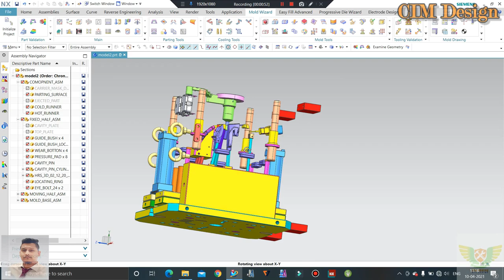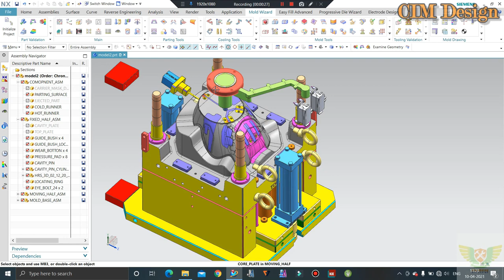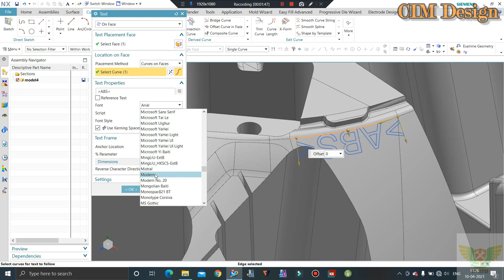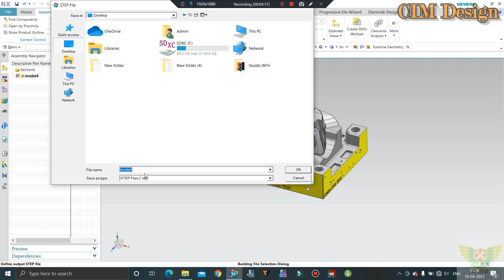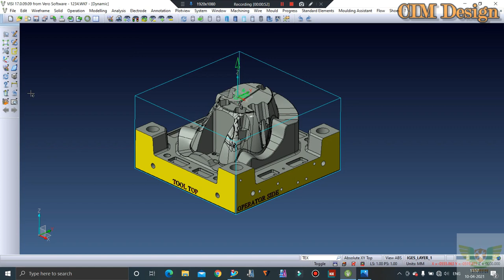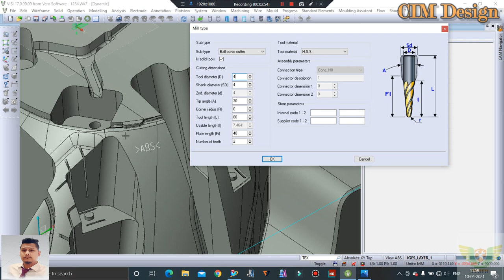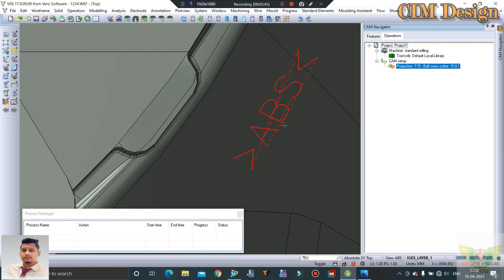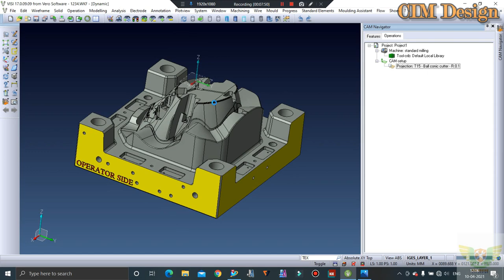Injection Mold Design Lifter tutorials with Hydraulic Mold Design & Hot Runner Injection Mold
In This Tutorials We'll Discuss Injection Mold Lifter Design, Hydraulic Mold Design, Hot Runner Mold Design, Material Name in Core and CNC programming in Pointer or Engraving.